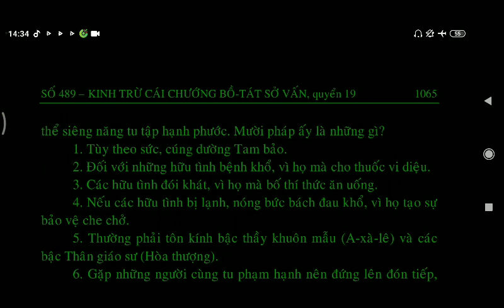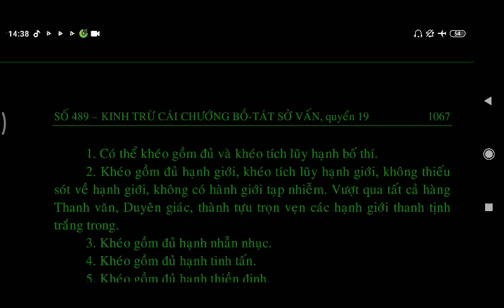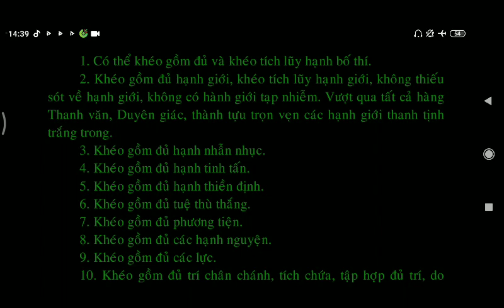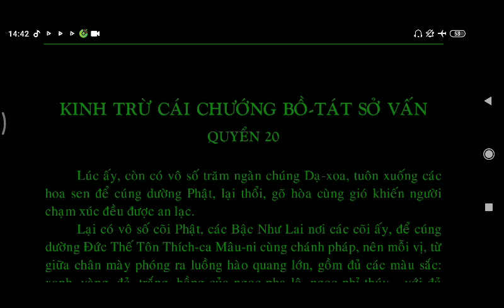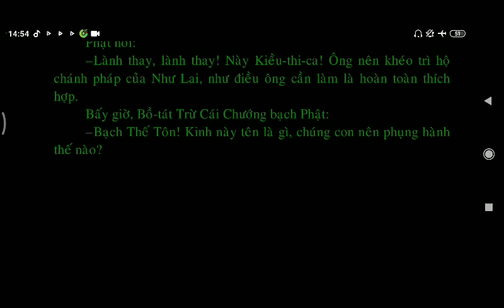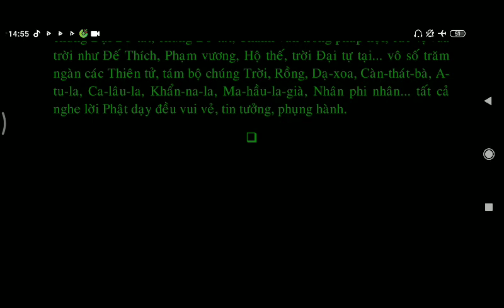Đọc kinh Phật giáo - Kinh Trừ Cái Chướng Bồ Tát Sở Vấn - quyển 19 - 20 (hết) || Kinh Phật Media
kinhphatmedia Đọc Kinh Phật Giáo - Kinh Trừ Cái Chướng Bồ Tát Sở Vấn - quyển 19 - 20 (hết) || Kinh Phật Media

Quí vị Đọc Kinh Mỗi Ngày hoặc có VIDEOS PHẬT PHÁP muốn chia sẻ xin gửi qua địa chỉ mail .con xin chân thành cảm ơn, kính chúc quí vị thành tựu vô lượng thiện căn công đức mau chóng thành PHẬT Hãy "𝐒𝐔𝐁𝐒𝐂𝐑𝐈𝐁𝐄 ➥ 𝐋𝐈𝐊𝐄 ➥ 𝐒𝐇𝐀𝐑𝐄 ➥ 𝐂𝐎𝐌𝐌𝐄𝐍𝐓" và đừng quên bật thông báo đăng ký kênh để cập nhật kinh Phật nha quí vị.